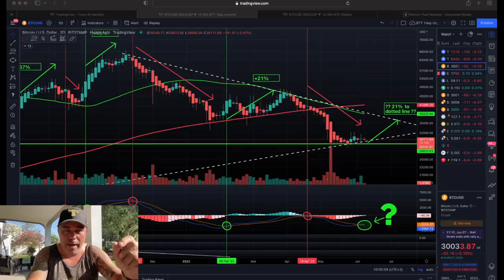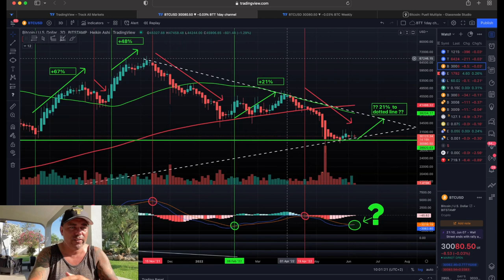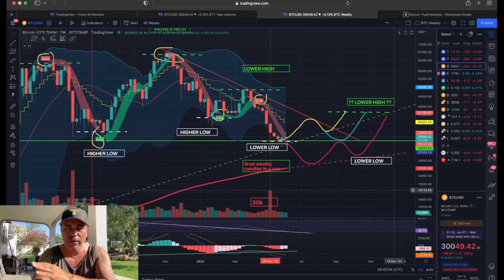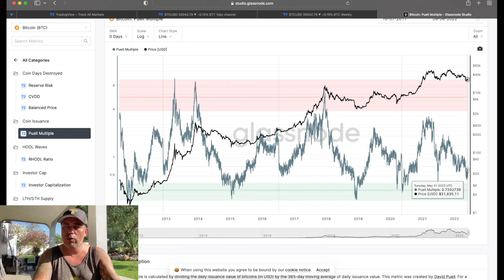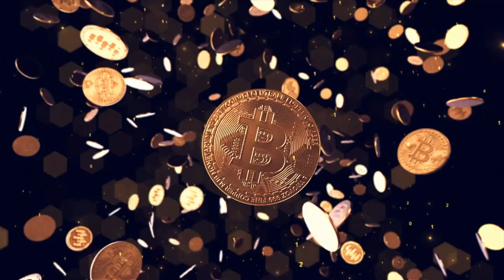THE BITCOIN CHART EVERYONE IS TALKING ABOUT!!!